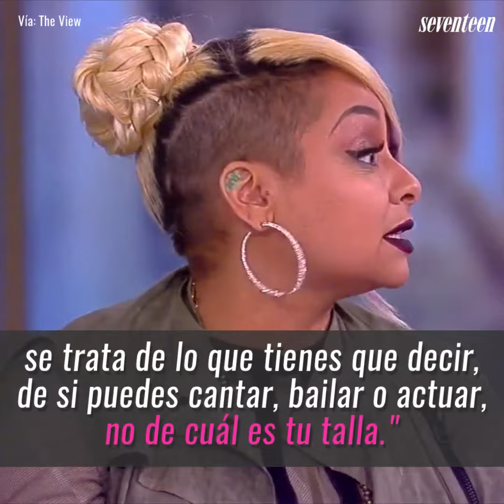OMG! ¡Raven Symoné confiesa que durante su adolescencia sufrió de BodyShaming!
Nadie tiene por qué sentirse avergonzado o atacado por su físico. ¡Hay que amarnos y aceptar a los demás!